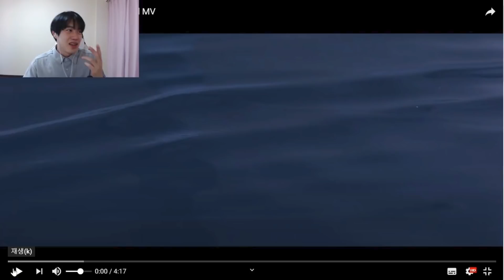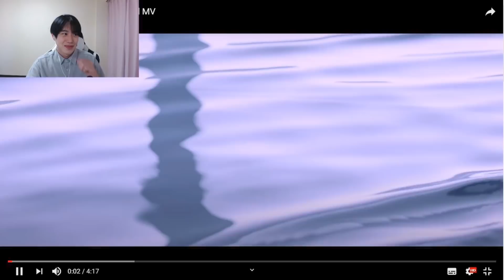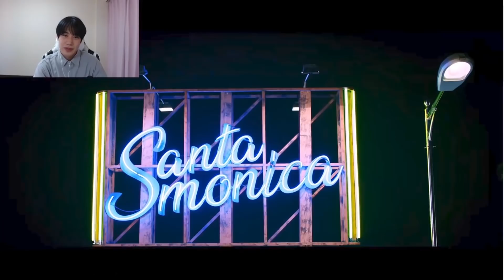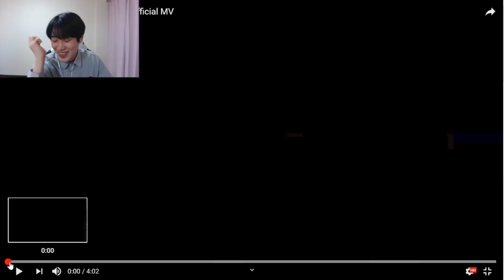オーディション番組G-EGGのMVリアクション！（ファイナルステージ）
※Contact of Komyuda※
 V-log Channel : しのくぼTV[SNKB TV]